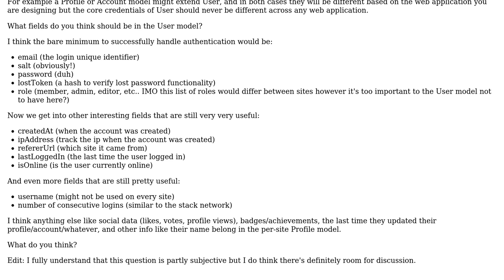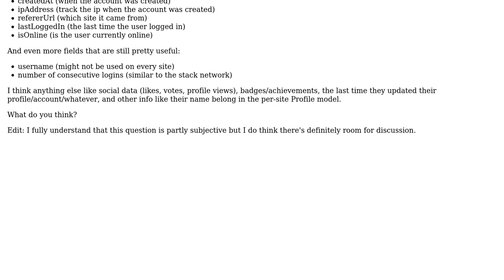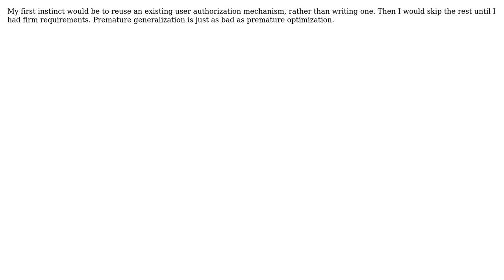Software Engineering: What's the best way to modularize a User schema so it's generic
With thanks & praise to God, and with thanks to the many people who have made this project possible! | Content (except music & images) licensed under CC BY-SA | Music | Images & others | With thanks to user kevin cline user Jon Raynor user AntelopeSalad and the Stack Exchange Network Trademarks are property of their respective owners. You are responsible for your own actions.